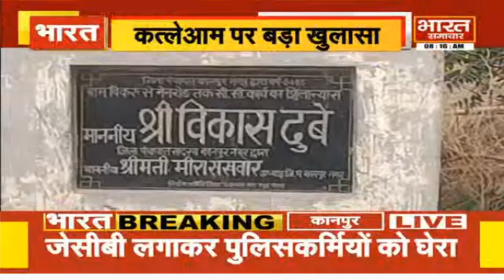KanpurEncounter - जिले की सभी सीमाएं सील, चप्पे चप्पे पर पुलिस तैनात || BHARAT SAMACHAR